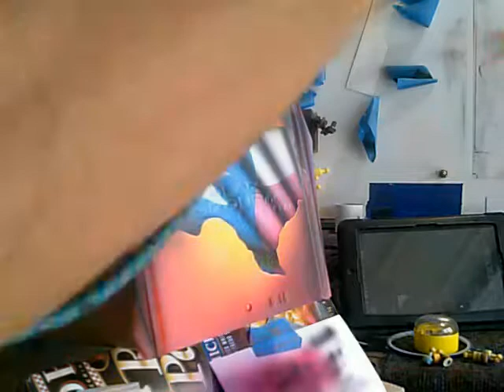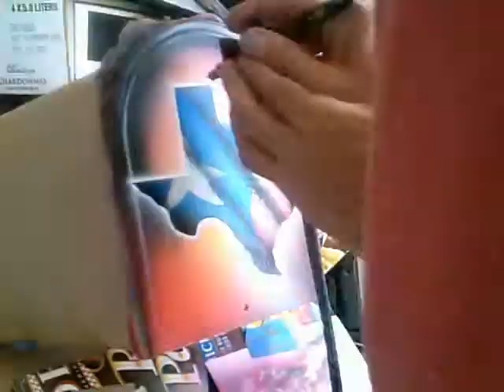Airbrushed Texas Theme Mailbox